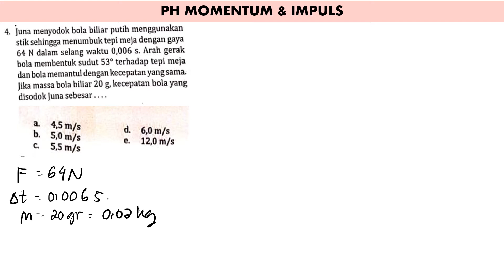PH MOMENTUM & IMPULS no 4 intanpariwara2022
juna menyodok bola bilyar putih menggunakan stik sehingga menumbuk tepi meja dengan 64 N dalam selang waktu 0,006 sekon. arah gerak dan bola memantul dengan kecepatan yang sama. jika massa bola bilyar 20 gram kecepatan bola yang disodok juna sebesar.